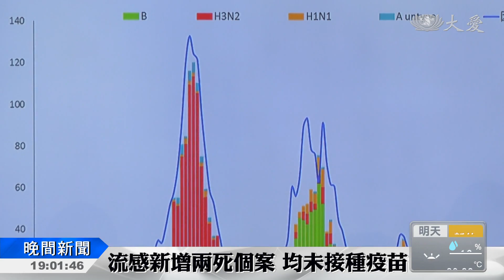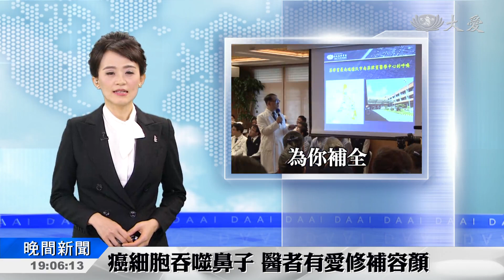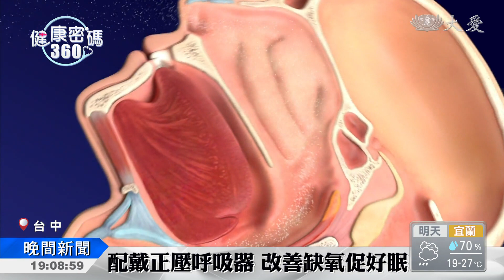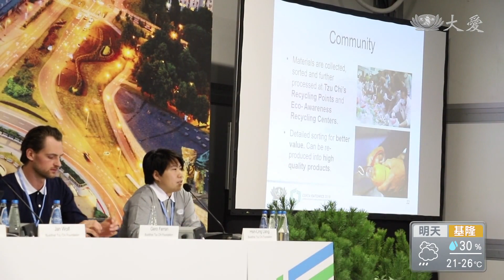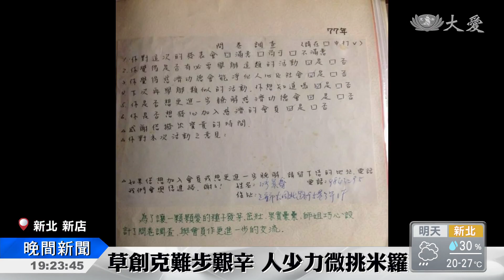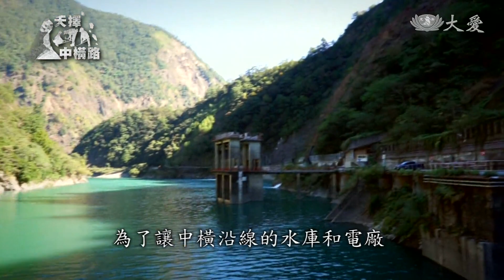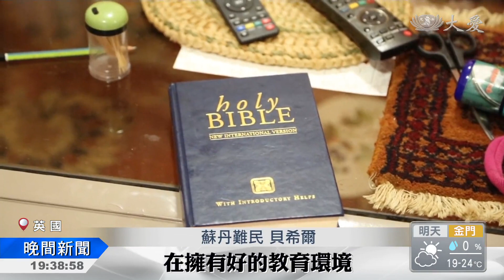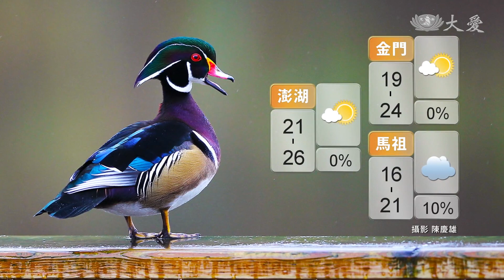大愛新聞 2018-12-05 1900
1. 發病五日亡 2歲女流感併發不治 (00:01:00)
 2. 發病五日亡 2歲女流感併發不治 (00:01:16)
 3. 「臂叢神經損傷」黃金治療期僅半年 (00:02:50)
 4. 跨國人醫心慈濟情 助無鼻患者重建顏面 (00:06:24)
 5. 睡眠呼吸中止 愈睡愈累誘併發症 (00:08:18)
 6. 海洋負擔過重 大家來當不"塑"之客 (00:10:41)
 7. COP24 紐西蘭斥資減碳 (00:12:53)
 8. 關懷天下事 佛教與科學對話 (00:14:47)
 9. 災難當前 互助跟大愛是唯一的路 (00:17:01)
 10. 少女棄學業顧癌母 還好有他們做依靠 (00:20:23)
 11. 從一生無量 無量由一生 (00:23:30)
 12. 上人行腳：佛心師志 一步一印 (00:26:02)
 13. 一日一花博 幕後英雄的故事 (00:28:51)
 14. 熱烈歡迎！南韓新上中學訪南慈中 (00:30:30)
 15. 慈大師生助弱勢 捐贈安得烈食銀 (00:32:12)
 16. 血淚築路史 付出代價值得嗎？ (00:33:16)
 17. 英國脫歐前 難民大舉偷渡 (00:38:02)
 18.  (00:39:42)
 19.  (00:44:03)
 20.  (00:44:47)